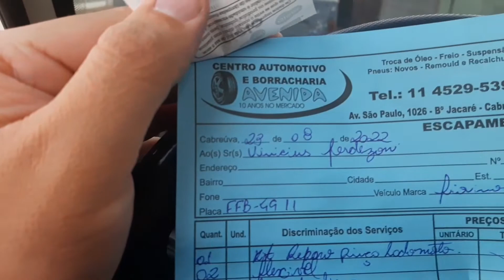Fiorino Ficou sem Freio,Fiz tudo novo😅🤣